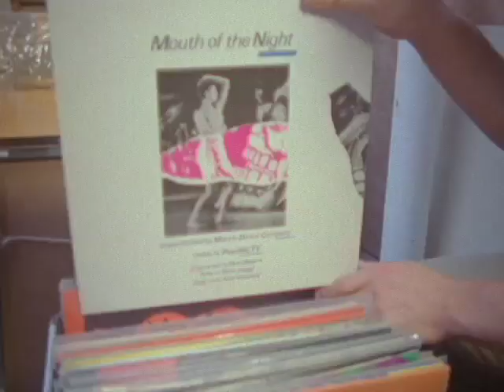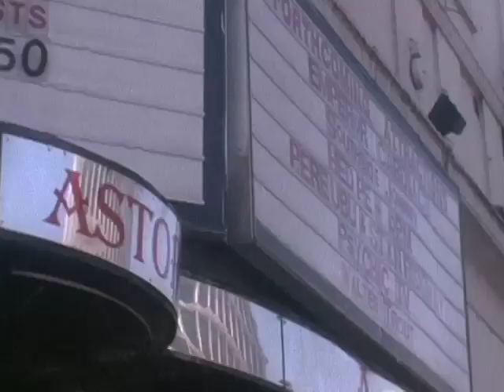Trailer - The Ballad of Genesis and Lady Jaye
Directed by Marie Losier
duration 3mins